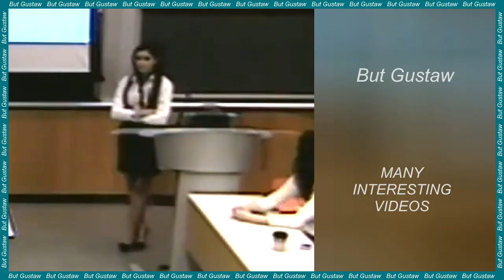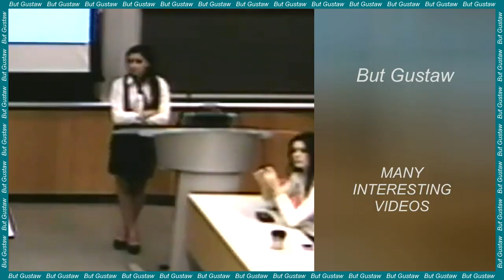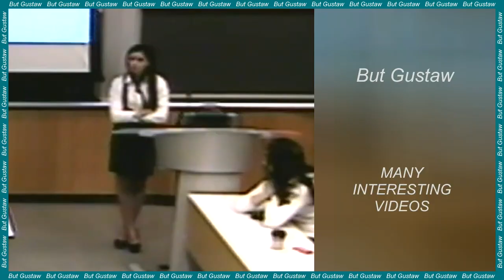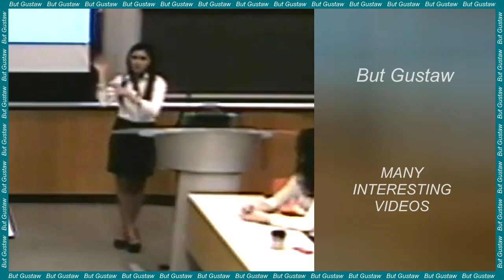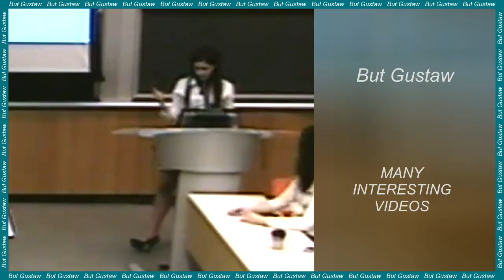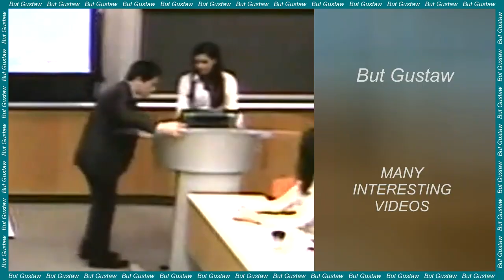video z0DBU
Topic:
Two monkeys cured of HIV equivalent.